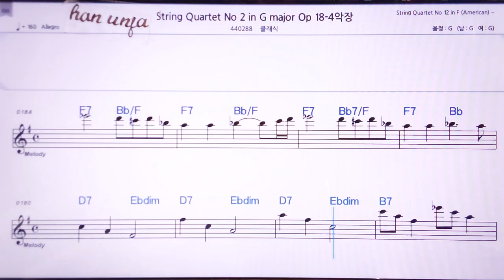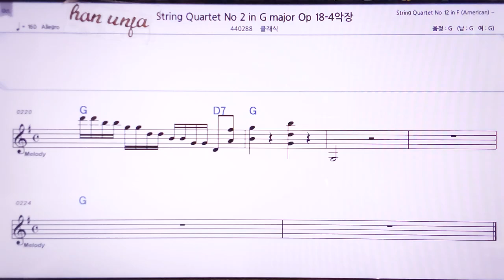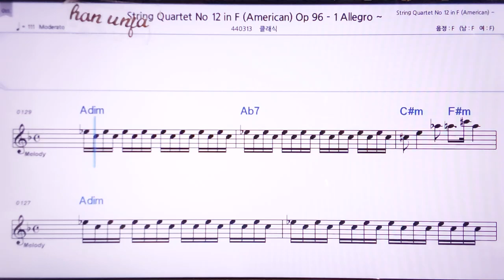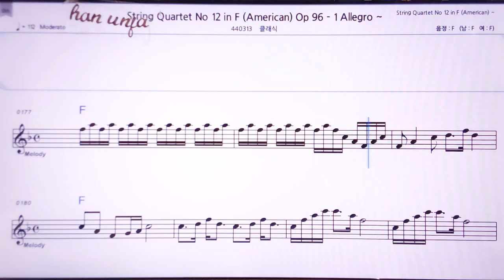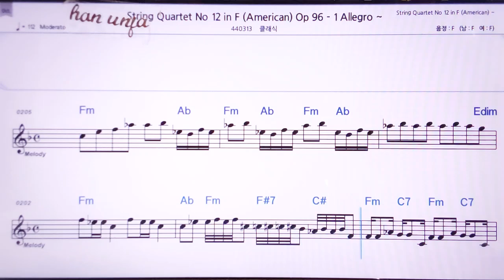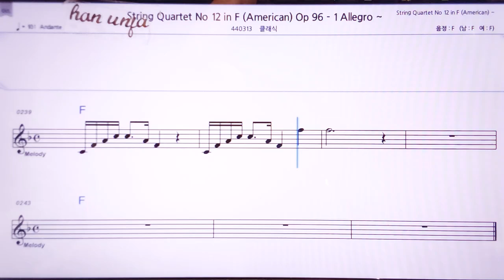💖 드보르작 현악 아메리칸 4--18/클래👍MR,노래방, 악보, 코드,Karaoke With Sheet Music